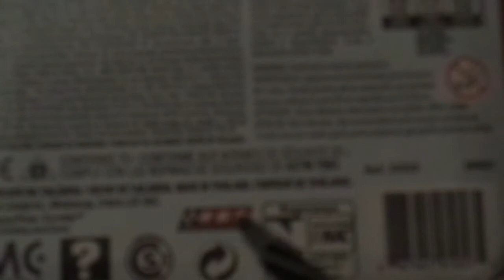Disney Pixar Cars 2 Cartney Carsper (Lightning McQueen's fan WGP) diecast (Comeback special)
Hello everybody, I'm back! Did you miss me for the past week? Today, we're gonna take a look at Cartney Carsper (Lightning McQueen's fan). Let me know what you think as well as leaving any suggestions in the comments down below!
2009 500 Nuova II is a trademark of Fiat.